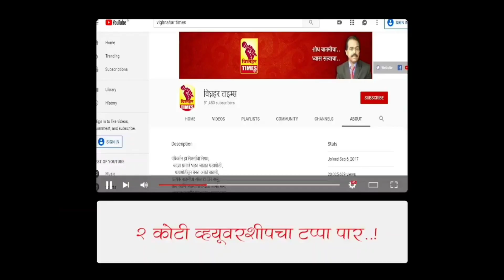बॉडी बिल्डर कोकणे या ओझरच्या विघ्नहर देवस्थानच्या कारभाराबद्दल पहा काय म्हणाल्या?